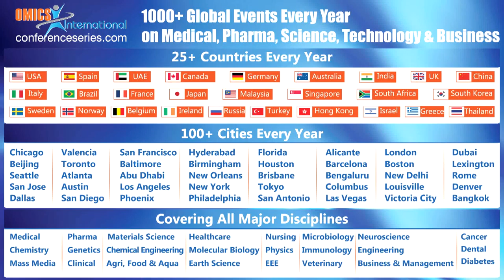Adriana Freitas Neves | Universidade Federal de Goiás | Brazil | MedChem & CADD 2014 | OMICS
Title: Selection and characterization of RNA aptamers targeting the genomic 5’-UTR in the dengue virus
4th International Conference on Medicinal Chemistry & Computer Aided Drug Designing
December 08-10, 2014 San Francisco, USA

Abstract

The increasing number of notifications of dengue infections is becoming a very important concern for global public healthcare programs. Combinatorial technologies aiming the selection of specific short conformational nucleic acid ligands against several biological targets, also known as aptamers, can be achieved by large-scale selections using the genomic SELEX technology. Our hypothesis is that aptamers can be selected directly against conformational structures that act as functional elements in the 5'-UTR sequence of dengue virus (DENV) RNA. These elements form RNA-RNA and protein-RNA interactions and play important roles in the virus RNA replication in the infected cell. Our aim was to select and characterize aptamers that bind to the 5’-UTR using the matrix-free SELEX method and insilico analyses. Products from the eighth selection cycle were isolated, cloned and sequenced. Nucleotide sequences from the 24 selected aptamers showed to contain linear motifs that were grouped into three families and motifs of family I, which contains the sequence GGGGG or similar sequences with a single substitution with either A or U at any position, were detected more frequently. Fourteen ligands were chosen for in silico prediction of secondary structure and revealed presence of loops/hairpins that might be potential regions for interaction with the DENV-1 and -3 RNAs, which may lead to the loss of their original conformation and prevent the viral RNA replication and/or transcriptional process. This is the first description of aptamers against RNA elements of the dengue virus genome that may have important implications in the disease control, since they may be useful for the development of antivirals or of reagents for diagnostic tests.
Biography
Adriana Freitas Neves completed his PhD at the age of 30 years from Universidade Federal de Uberlandia, Laboratory of Nanobiotechnology, Minas Gerais, Brazil. She is professor of Universidade Federal de Goiás, Brazil, and coordinates of the Molecular Biology Laboratory, developing work with prostate cancer and infectious diseases. She has published more than 23 papers in reputed journals.